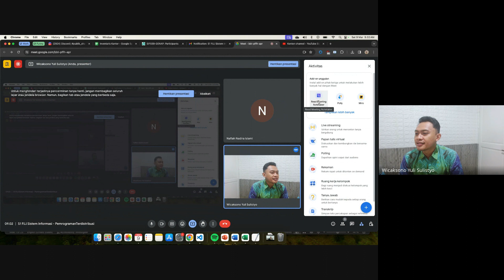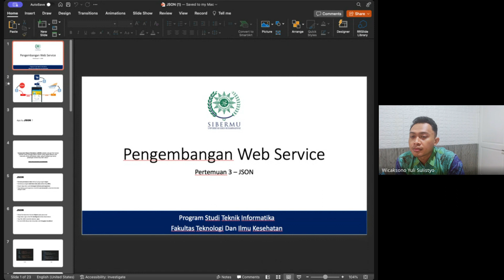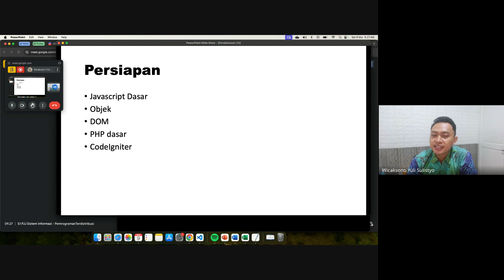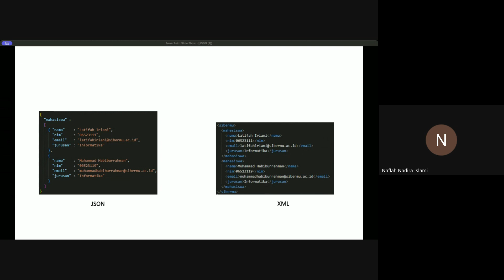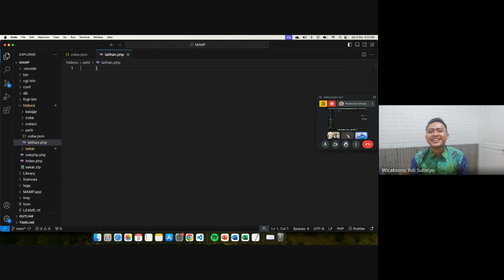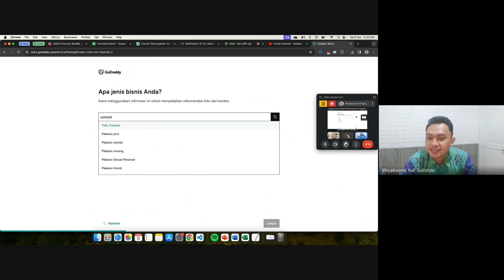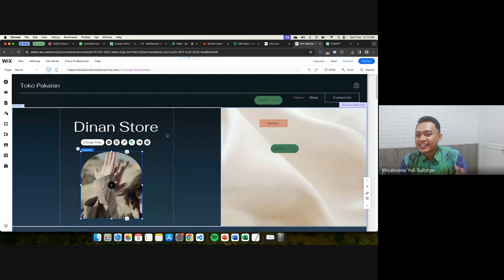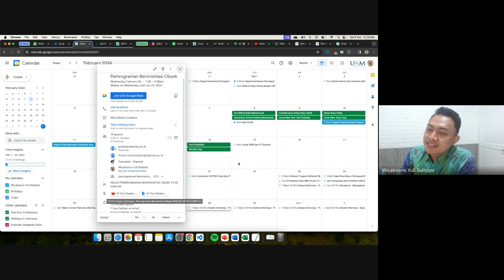PemrogramanTerdistribusi Sinkronus 2 (Genap 2023/2024)